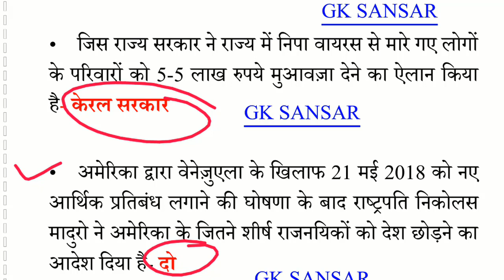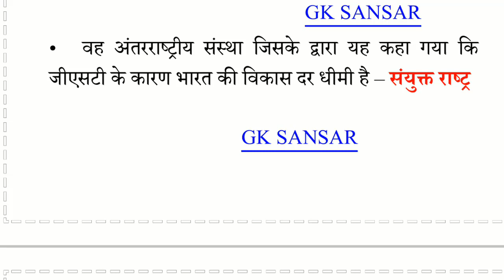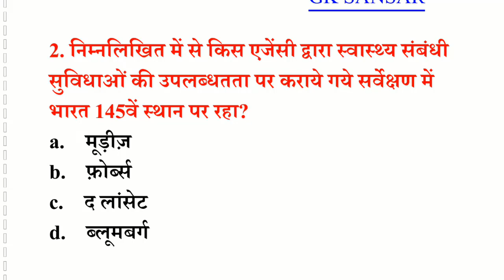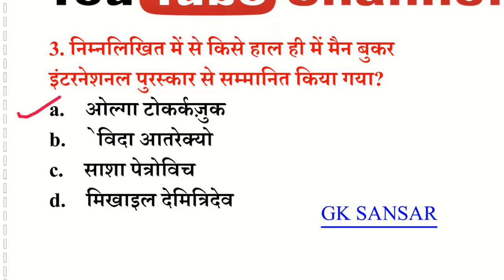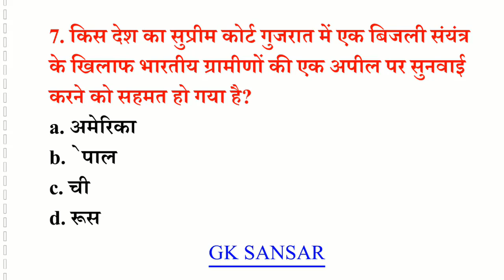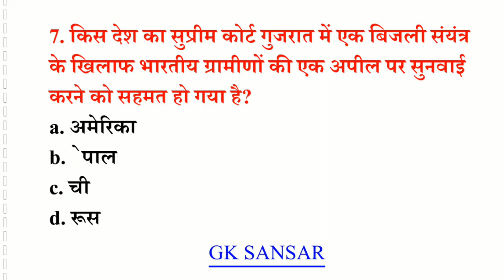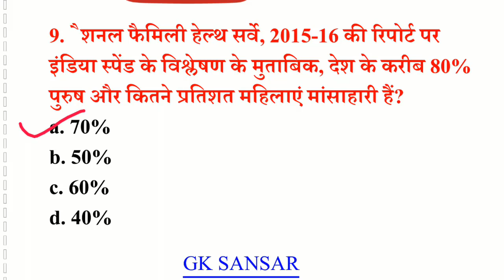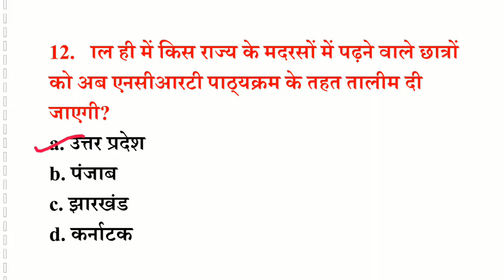24 May 2018 Current Affairs | Important Current Affairs | Current Affairs Questions- Gk sansar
24 May 2018 Current Affairs